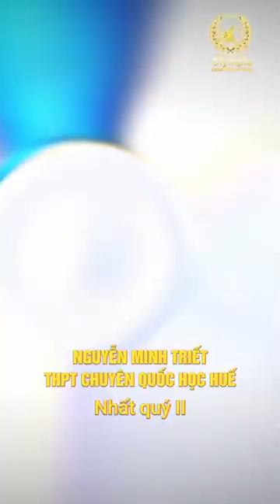Chủ nhân cầu truyền hình Quý II gọi tên Nguyễn Minh Triết - THPT Chuyên Quốc Học Huế, Thừa Thiên Huế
Xem thêm các chương trình đặc sắc của VTV3 tại:
Fanpage: